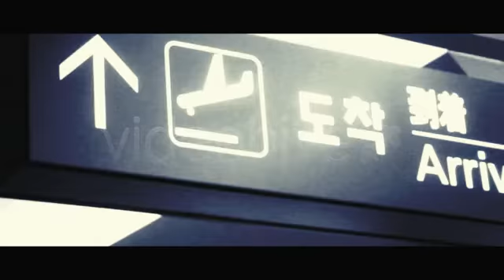Air Trip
Air Trip is not only a dynamic and stunning edit but also an outstanding graphic montage!

- Great for display trips, sports and any adventure!

- Made in AE CS4 in HD (1920 X 1080 px -- 29,97fps).

- 25 placeholders

- 1 '20'' minutes long

- Fast Download

- Complete helpfull instructions.